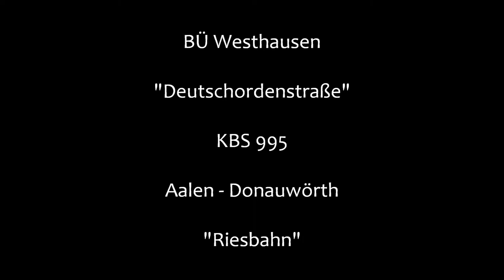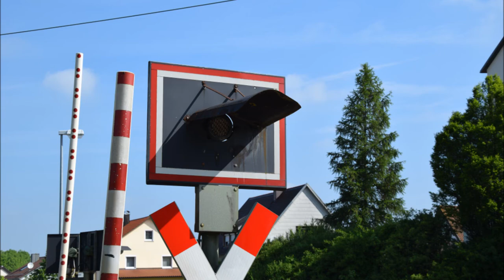Bahnübergang Westhausen "Deutschordenstraße"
Westhausen liegt bei Aalen direkt neben der A 7. Hier verkehrt die Riesbahn, die direkt durch den Ort führt. In der Deutschordenstraße wird dadurch dieser BÜ mit Halbschranken nötig, der als einziger der drei Übergänge in Westhausen über Blinklichter von Pintsch verfügt (die anderen sind mit Ampeln ausgestattet). Zusätzlich hat man einen elektronischen Gong älterer Bauart angebracht, der mit dem Schrankenschluss verstummt, aber irgendwie passt er so gar nicht zu einer Blinklichtanlage. Ein weiteres Kuriosum sind die seltsamen Streben oben an den Blenden, die ich so noch nirgendwo gesehen habe.